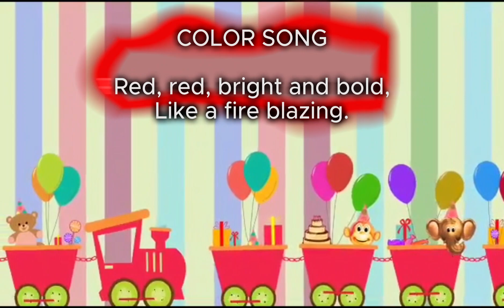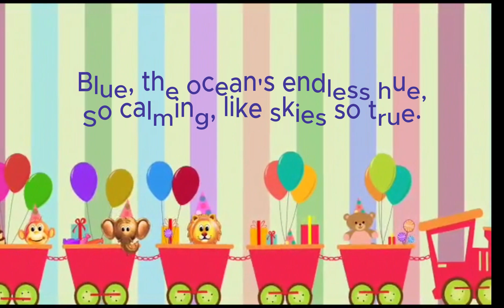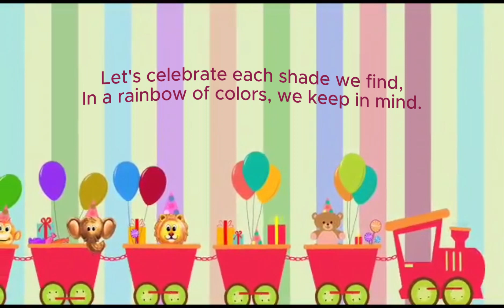COLOR SONG FOR KIDS | HOME LEARNING| RAINBOW SONG FOR KIDS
COLOR SONG FOR KIDS | HOME LEARNING || COLORS FOR KIDS
kids songs
what's your favorite color
colors song
what's your favorite color song
songs for kids
nursery rhymes
super simple songs
colours song
colours song for kids
color song kids
rainbow colors
yellow color
blue color
green color
orange color
purple color
red color
preschool songs
toddlers
songs for toddlers
children’s songs
favourite colour
colours
color
colors
colour
color song